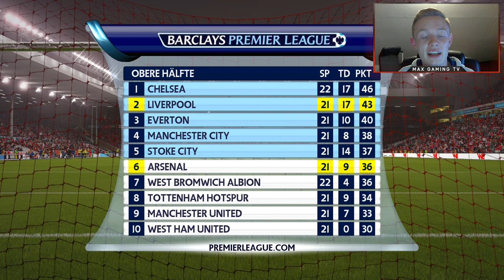SUPERSTARS FÜR 100 MILLIONEN?! - FC LIVERPOOL #9 - FIFA 16 KARRIEREMODUS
► Snapchat! @maxgamingtv

Sportspiel, 2015